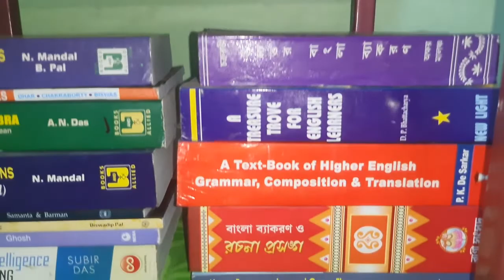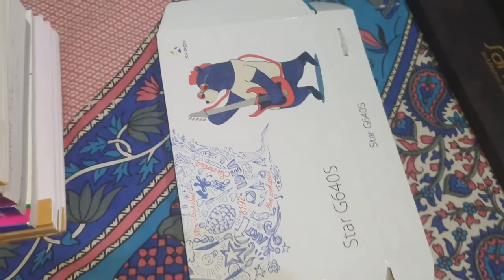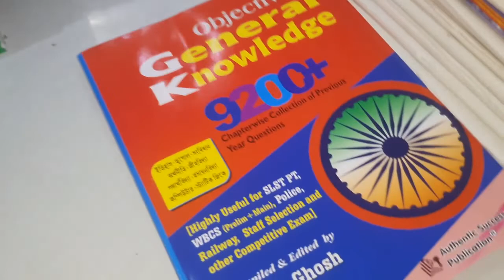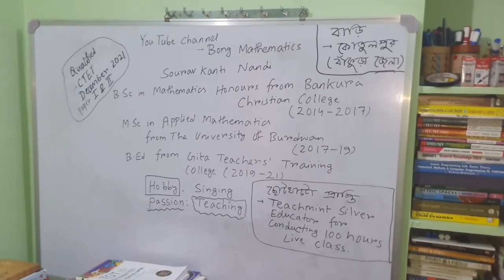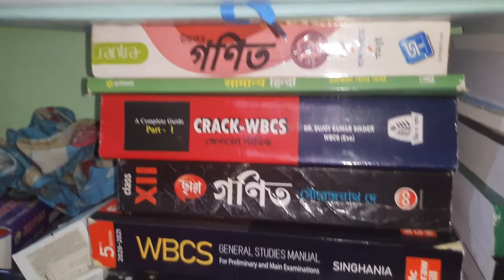My study room tour|| Bong Mathematics || Sourav Kanti Nandi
Hello everyone,
                            I am Sourav Kanti Nandi.
My youtube channel is Bong Mathematics.
My address: Kotulpur, Netajimore (Subhaspalli) , District-Bankura,
 State -West Bengal , Pin 722141

My academic qualifications:
● madhyamik (Secondary) Examination 2012 from WBBSE with 90% marks

● Higher Secondary Examination 2014 from WBCHSE with 89.6% marks
● B.sc in Mathematics Honours(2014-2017) from Bankura Christian College under The University of Burdwan with 73.375% marks

● M.sc in Applied Mathematics (Special Papers- Quantum Mechanics and Turbulent Flow) (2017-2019) from The University of Burdwan (Regular Mode in Golapbag Campus) with 9.07 CGPA

● B.Ed from Gita Teachers' Training College (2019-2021) under The University of Burdwan with 8.61 CGPA
## I have qualified CTET DECEMBER 2021 (PAPER I (121 out of 150) and PAPER II(117 out of 150))
## I have received Silver Educator certificate from Teachmint app for conducting 100 hours live class
## My hobby is Singing. My passion is Teaching Mathematics

Bong Mathematics

my boya mic for audio recording

my tripod for video recording

AmazonBasics 50-Inch Lightweight...

clip for holding mobile

HUMBLE Camera Stand Clip Bracket...